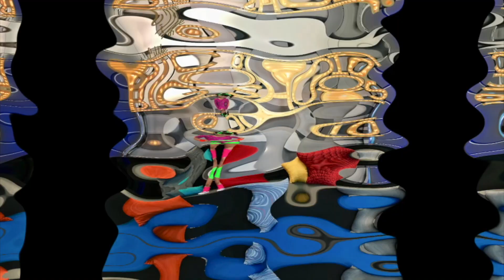CHACHA WORKS ON A "TOP SECRET" PROJECT | BEHIND THE SCENES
Chacha is working on a fun "top secret" project and we can't wait to share it.  Check out some BTS from her recent photo shoot!

Green Screen credit:
Cyber DotCom
Joseph Bachaalani
Vencent Briones